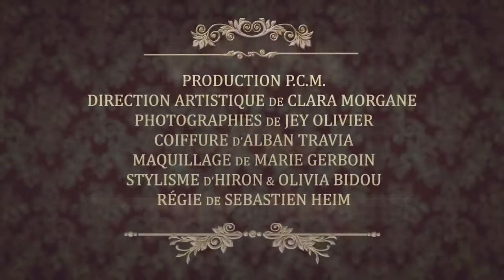Clara Morgane Calendrier 2017 l extase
Gite L'extase : maison privatisée pour votre couple... glamour et surprenant !